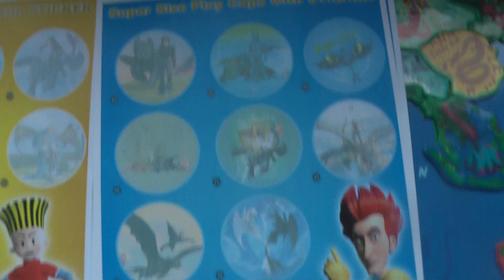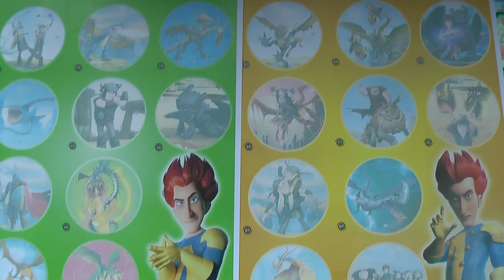Chipicao Sticker Album How to Train your Dragon the Hidden World